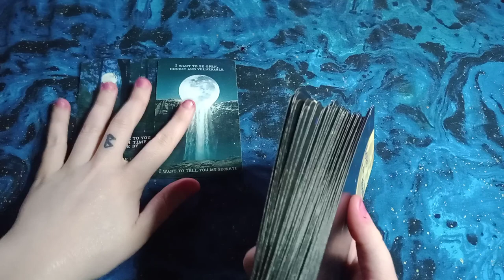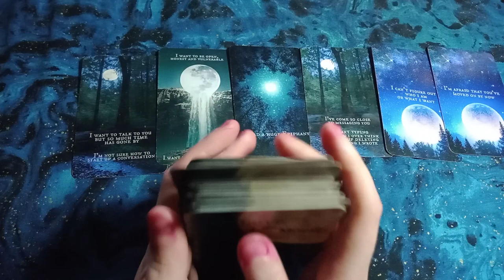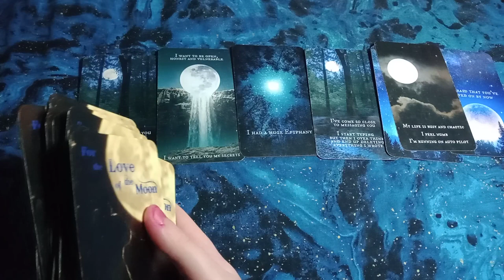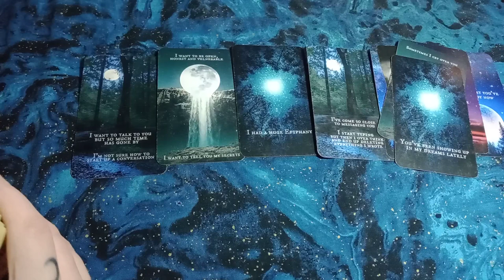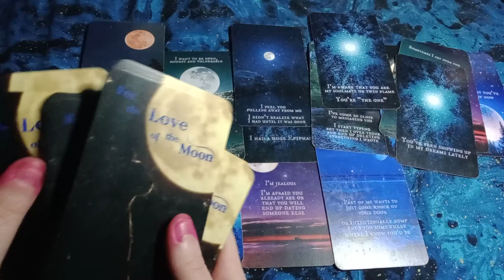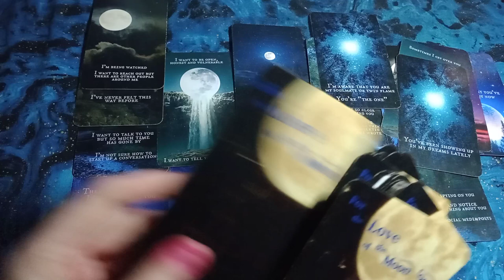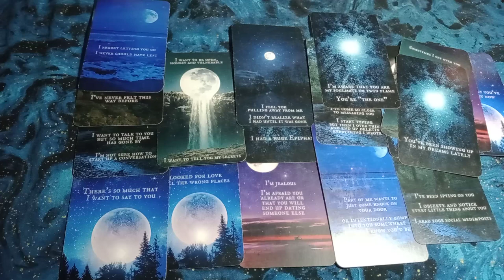VIRGO - LOVE MESSAGES - This is What They Wish They Could Tell You! This is How They Truly Feel